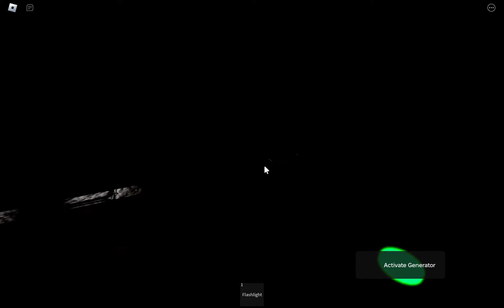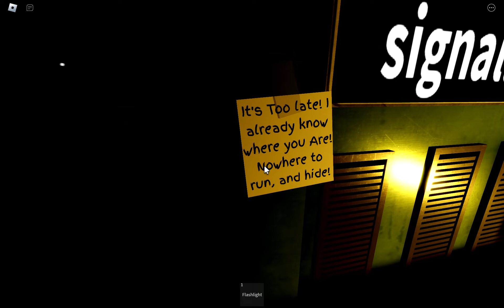The Urban Legends Chapter 3 - Full Gameplay